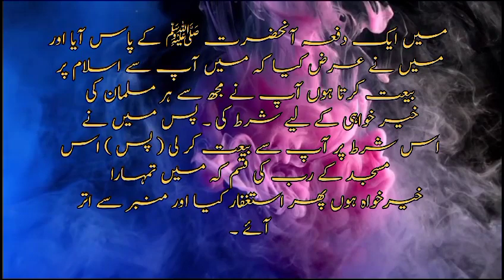Sahih Bukhari Hadees in Urdu 58 | Hadees Nabvi in Urdu/Hindi |Deen O Dunya